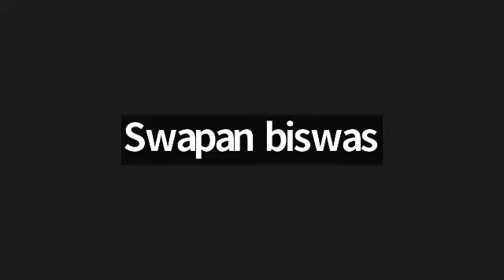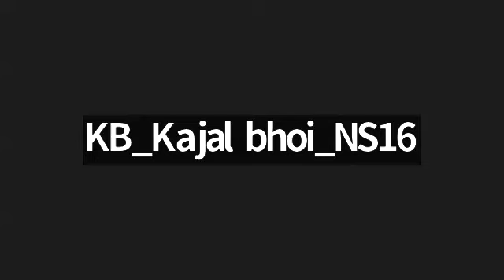246) BG 13.01 || Chapter-13 Introduction || ISKCON Youth Forum Raipur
Bhagavad Gita as it is 13.01 || भक्तियोग || Devotional Service || अध्याय-13 का परिचय || Chapter-13 Introduction || 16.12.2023 || ISKCON Youth Forum Raipur